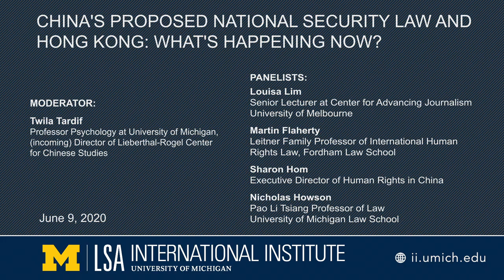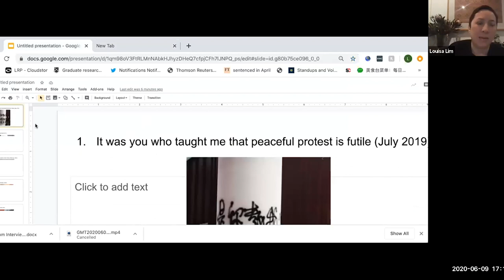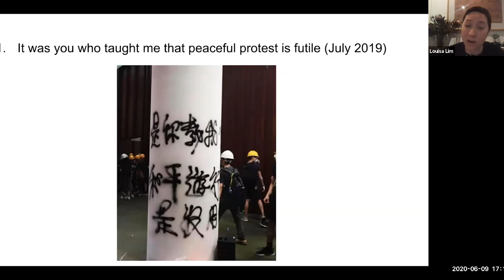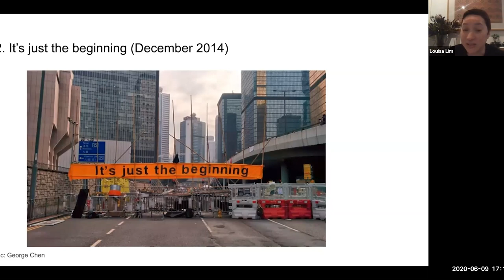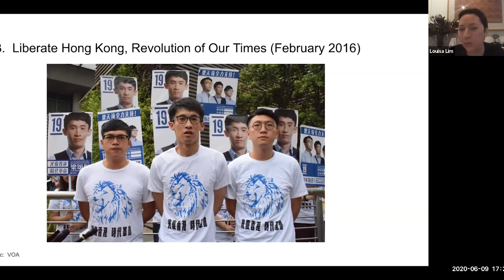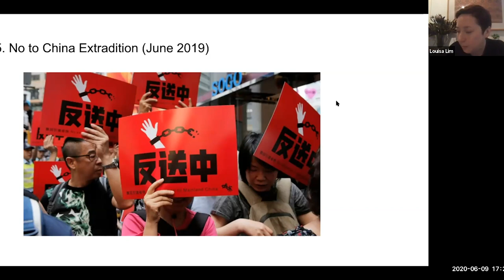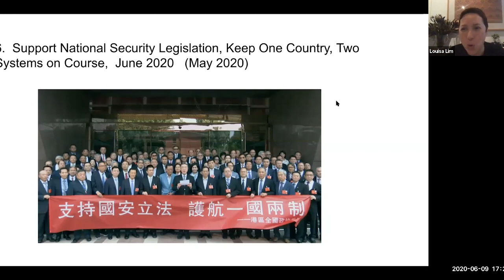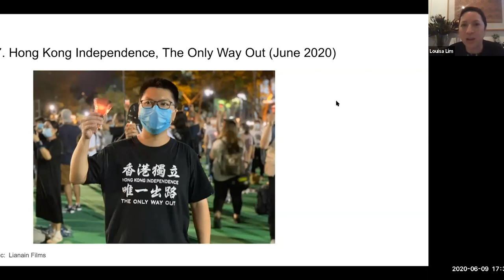LRCCS Webinar China's Proposed National Security Law and Hong Kong - What's Happening Now?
The Lieberthal-Rogel Center for Chinese Studies brings together a panel discussion on the ongoing legal crisis in Hong Kong, stemming from the recent decision by China's Central People's Government to draft and impose a national security law. Experts discussed the recent decision and provide context about the basic law of Hong Kong, and analyze the implications of the decision on political movements in Hong Kong, and the effects on the lives of the people of Hong Kong. Featuring Sharon Hom, Nicholas Howson, Louisa Lim, and Martin Flaherty, with opening remarks from incoming LRCCS Director Twila Tardif.

The webinar featured each of the panelists individually, followed by a combined conversation between the panelists, and ending with Q&A from the audience. Audience members could submit written questions using the Q&A feature during the webinar.